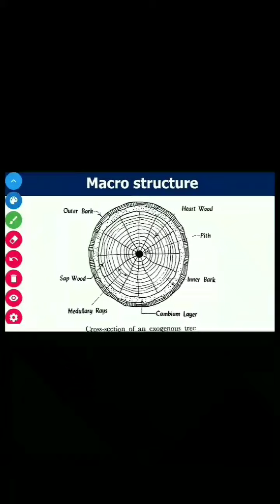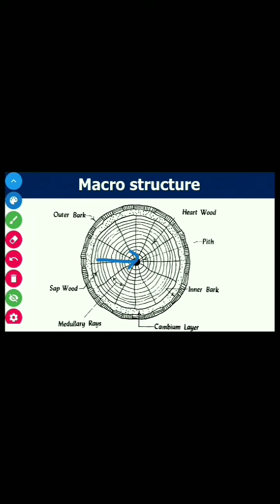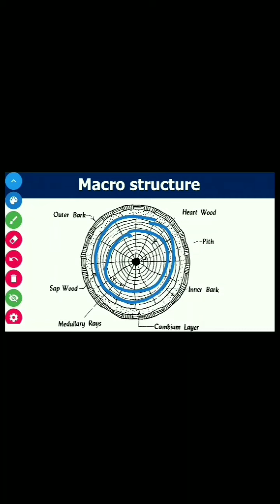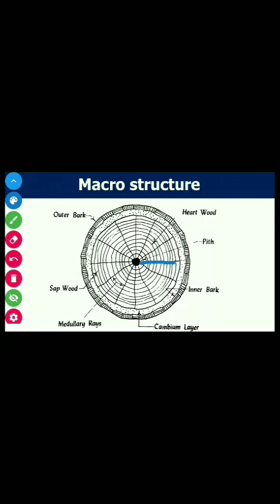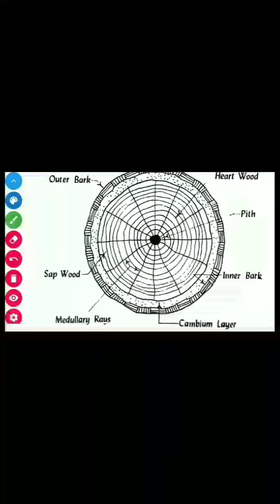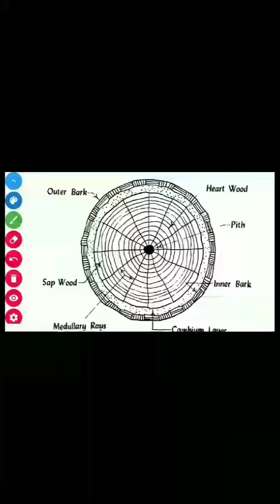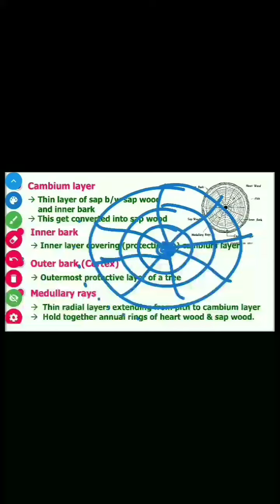CM L6 MACRO STRUCTURE OF TREE HD